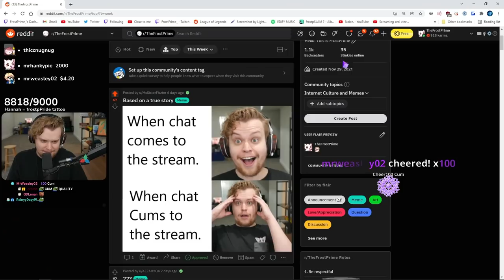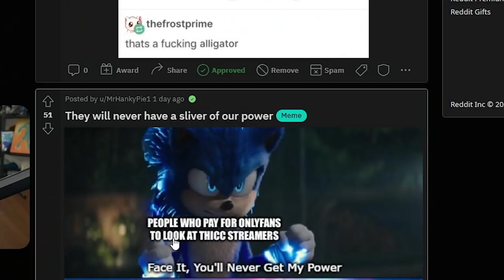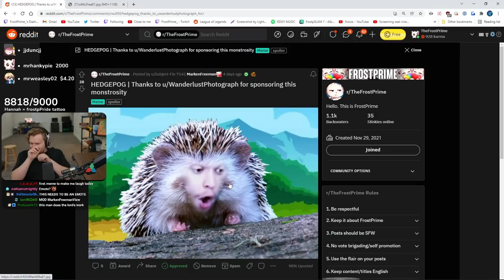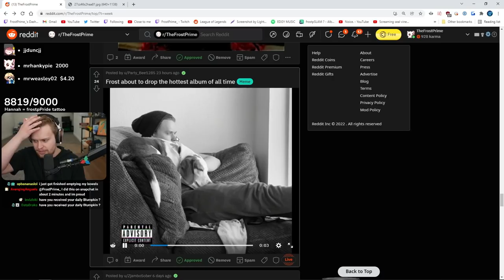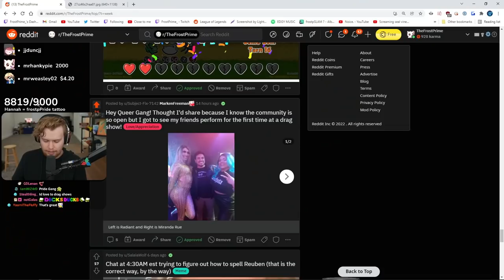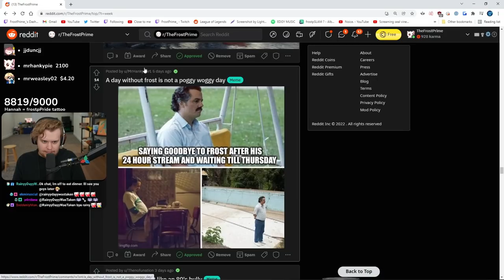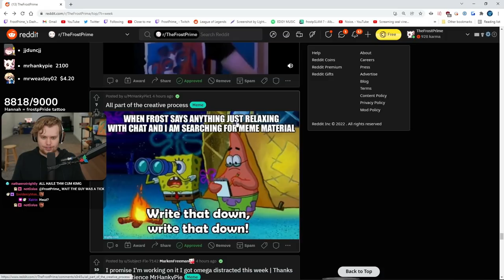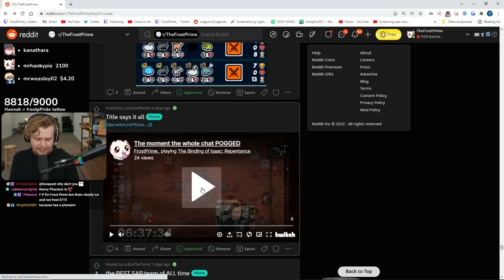THIS IS PERFECT!!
Find me a cuter meme. Go ahead, I'll wait.